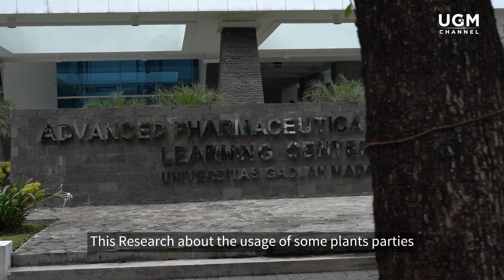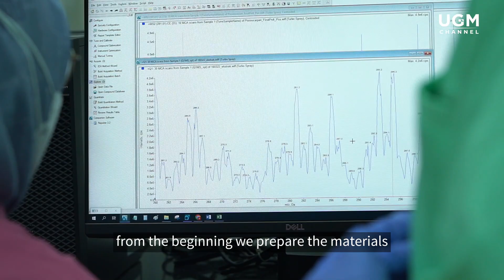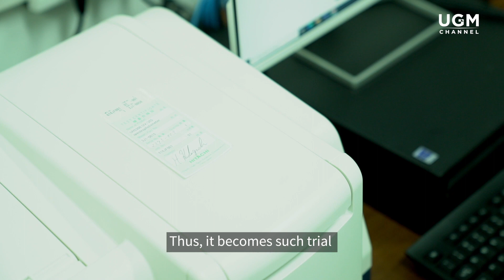SKINCARE BERBAHAN ALAMI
Tampil sehat dan cantik idaman setiap orang. Sayangnya penggunaan skincare yang beredar tak selamanya aman dan sehat, jika tak pandai memilih bahan yang aman. Memanfaatkan bahan alami buah-buahan yang ada di sekitar, peneliti UGM berhasil mengolah ekstrak buah strawberry, kulit buah langsat, dan kulit buah jeruk Bali menjadi skincare berbahan alami yang lebih sehat, aman, dan ekonomis. Penelitian  ini mendukung pencapaian SDGs dengan pemanfaatan biodiversity, menjaga ekosistem lingkungan, serta upaya kehidupan sehat sejahtera.